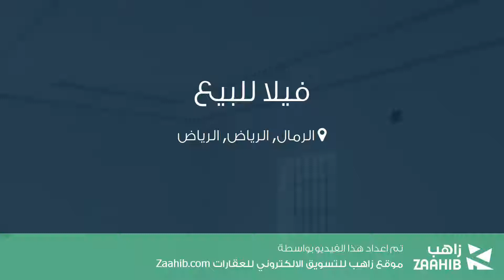فيلا للبيع في حي الرمال, مدينة الرياض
تفاصيل العرض:-

رقم: 4620163

ميزات:-

5 الغرف, 5 غرف أخرى, 5 عدد دورات المياه, 1 سعة مرآب السيارات, ملحق خارجي, غرفة سائق, سكني, تجاري, صالة